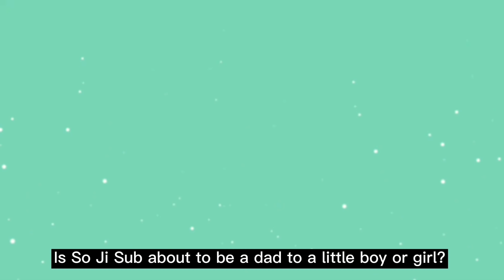So Ji Sub is Soon to Be A Father?!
Breaking News! So Ji Sub is Soon to be A Father!
to our Youtube Channel to be updated to your favorite Korean Star!

Korean_Entertainment_Highlights

Korean Highlights

Music in this Video
Listen ad-free with Youtube Premium
Song             Alley Cat
Artist             Geographer
Album           Alley Cat